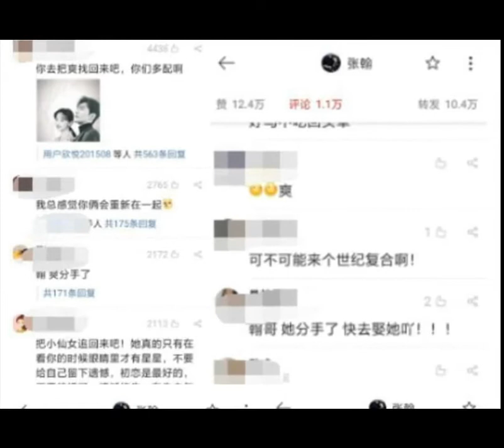郑爽张翰疑复合，张翰五字回应：遇见小可爱